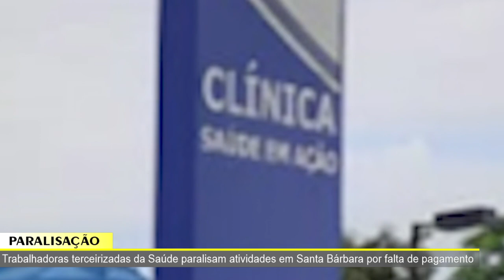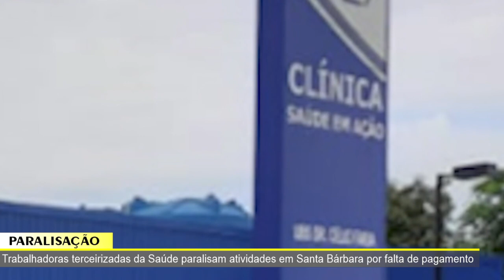JORNAL DA TV SBN – 12/01/2023 – Mulher passa por buraco e sofre acidente e fratura braço e a perna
•  Mulher passa por buraco em Avenida do Vista Alegre, sofre acidente e fratura braço e a perna
•  Trabalhadoras terceirizadas da Saúde paralisam atividades em Santa Bárbara por falta de pagamento
•  Dois ficam feridos após acidente com cavalos soltos em Sumaré
•  Guarda de Capivari recupera carro furtado em menos de 20 minutos